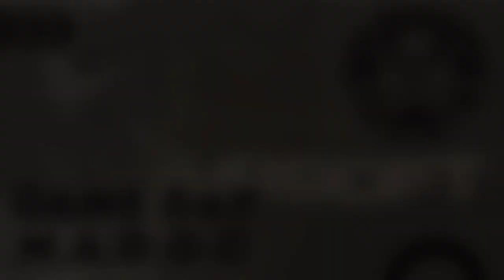COMO CAIR NO JOGO DE AIRSOFT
Nesse jogo de Airsoft veio time de outra cidade
jogar com nós e misturamos a turma e foi muito divertido teve tiro tombo e bomba confiram

AINDA NÃO É ESCRITO NO CANAL ✅